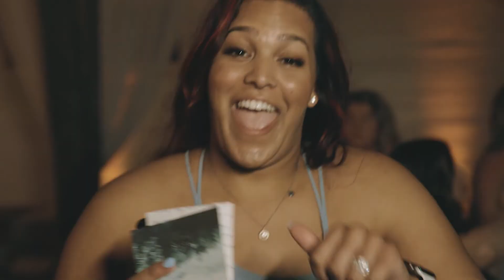Ashley and Travis - Howe Farms, Chattanooga Tennessee Wedding Film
I felt like I waited my entire life to film this couple.
Over the year long period between Ashley and Travis booking me and their wedding day, I felt like we had become friends. I could not wait for their wedding day to finally hang out with my new friend!
Not only did I have a blast with this sweet, down-to-heart couple, but I came away with more friends, more connections, and more feel-goods about what I do and the product I provide for newlywed couples.
And let's face it; when you're around a bunch of guys who wear cowboy hats all day, you're gonna have a blast.
I give God all the glory for connecting me with this couple and using me as His tool to create this film.

Other folks worth mentioning:
Venue - Howe Farms
Photog - Alexis Dimmer and her second shooter Christian Bull
My right hand man - Jonathan Vatt
Production assistant - Zach Etengoff
DJ and photobooth - Fred Tian with MixPro ATL
Dress - Martina Iiana